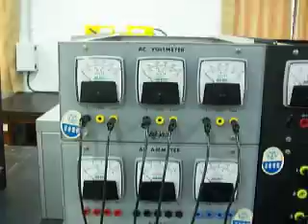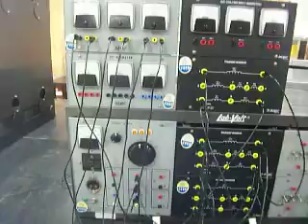TR 18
변압기 델타 와이 결선